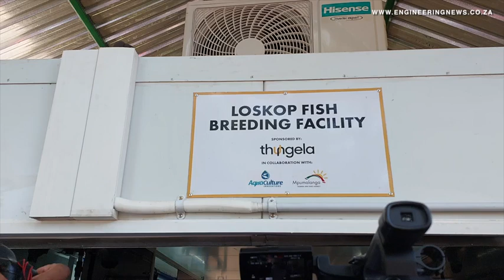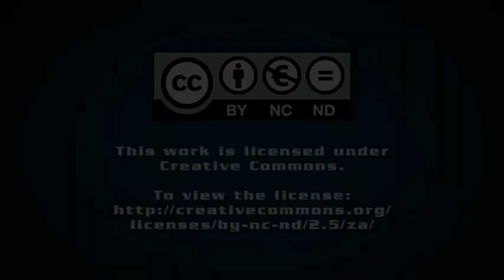Thungela launches fish breeding facility in Mpumalanga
Coal producer and exporter Thungela in February launched a fish breeding facility at the Loskop Dam Nature Reserve, in Mpumalanga, to mitigate some of the impacts of an uncontrolled release of mine-affected water in the area.